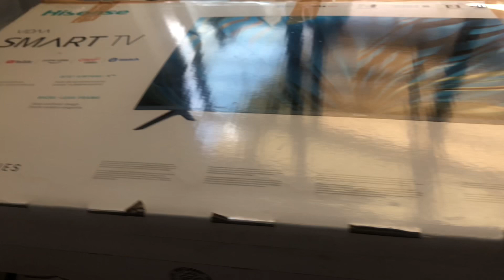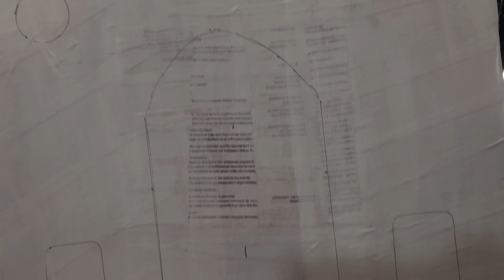Pintando escenografía para cuenta cuentos escolares - casa, iglesia y escuela